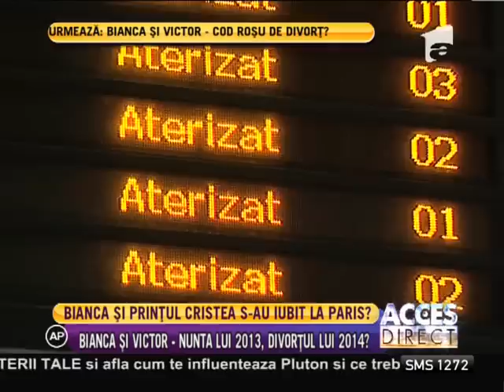Bianca Drăguşanu a fost cu Adrian Cristea la Paris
Bianca și Victor, mai exact cuplul anului 2013 e parcă mai aprpape decat oricand de marele final. Gongul despărțirii celor doi deja se aude. Un weekend de vis la Paris, unde Bianca s-ar fi întâlnit cu Adrian Cristea pare să fi adus uraganul în viața lui Victor, Acces Direct, Antena 1, 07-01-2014